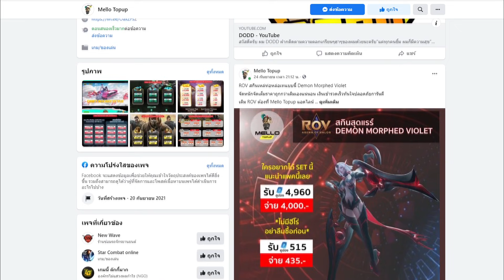RoV : Throne สอนเล่นทอน และวิธีเล่นแครี่แพทช์ 4.0 พร้อมอธิบายการใช้กระสุนตามสถานการณ์ (SS20)